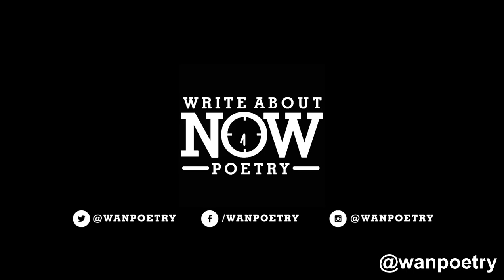Chanel Gomaa - "White/Right?" @WANPOETRY (IWPS CYPHER 2019)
Shout out to Chanel Gomaa for being a supporter of our Facebook fan subscription channel.

Social Media with us!

Chanel Gomaa performing "White/Right?" in San Diego, California.

Write About Now:

WANPOETRY is a community-oriented collective of poets that meet at AvantGarden in Houston, Texas every Wednesday at 7:30 PM with the purpose of providing a multimedia platform for poets to share their work.